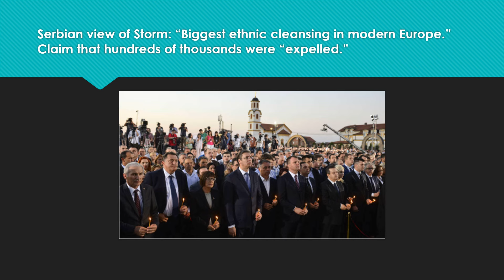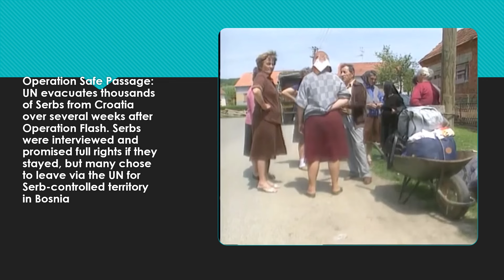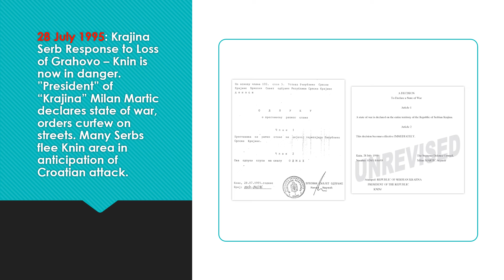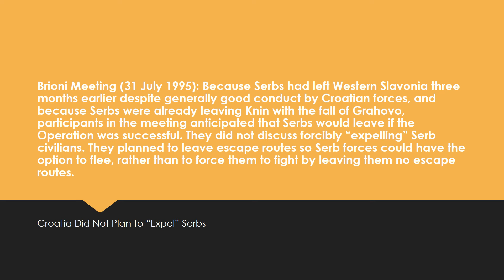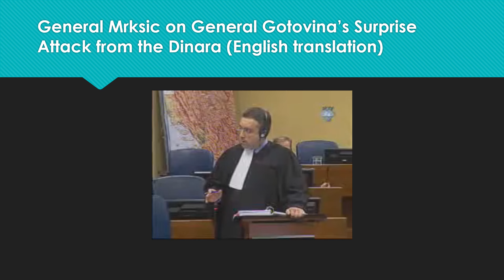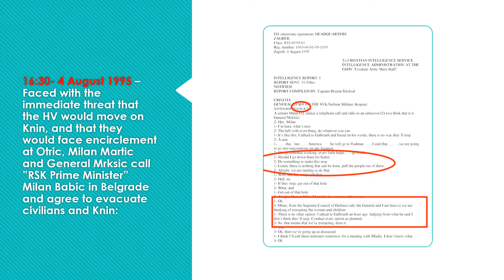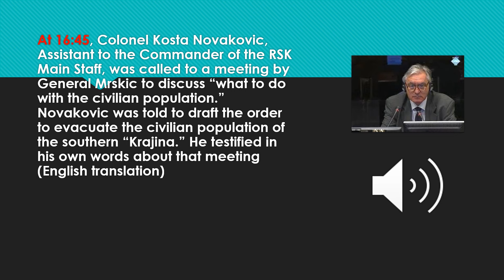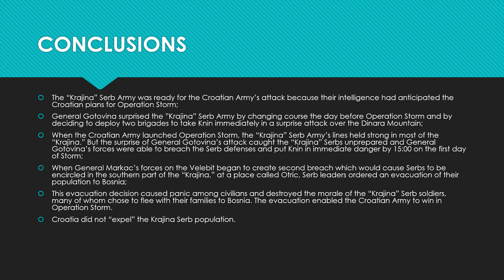Why Did "Krajina" Serbs leave during Croatia's Operation Storm? [UPDATED VERSION]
On the 25th anniversary of Croatia's Operation Storm, I explain why "Krajina" Serbs left during Operation Storm, why one decision by General Ante Gotovina changed history, and why a little village called Otrić was critical to Croatia's victory.